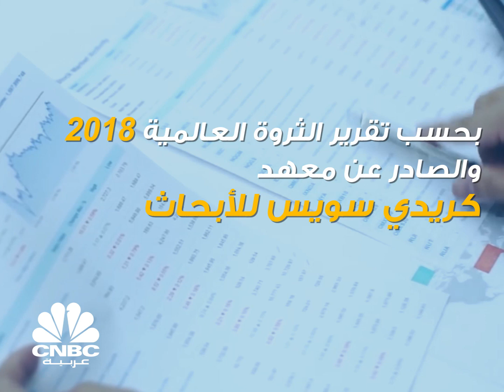هل تعلم أن امتلاكك لمبلغ 4,200 دولار يجعلك أغنى من نصف سكان العالم؟